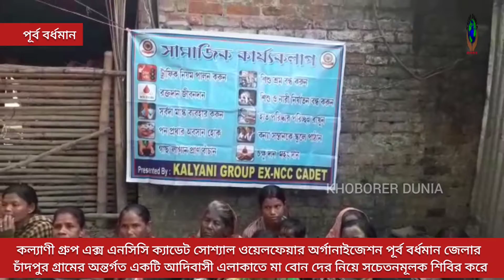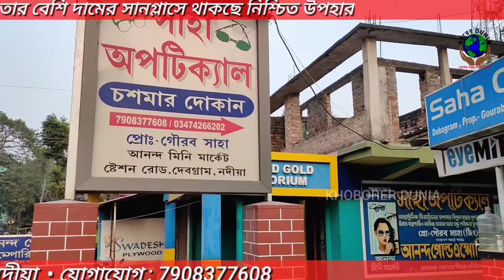কল্যাণী গ্রুপ এক্স এনসিসি ক্যাডেট সোশ্যাল ওয়েলফেয়ার অর্গানাইজেশনের পূর্ব বর্ধমানে সচেতনমূলক শিবির